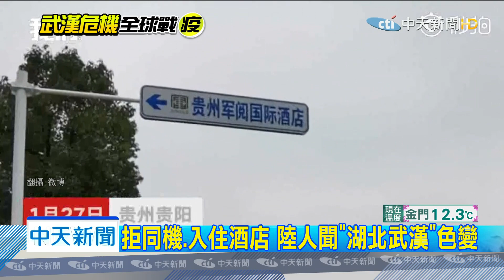20200128中天新聞 暴增千例！聞「湖北武漢」色變 歧視事件不斷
武漢疫情不斷傳出，目前大陸確診病例已達4592人，累計造成106人死亡，光是今天就暴增千人，香港防疫專家點名一線城市，北上廣深，以及與武漢交通最頻繁的重慶，恐將在4月至6月，淪為最嚴重的疫區，大陸人心惶惶，聞「湖北武漢」色變，不但發生旅客拒絕和武漢人搭乘同班機，甚至出現酒店，拒絕接待湖北遊客的歧視現象。